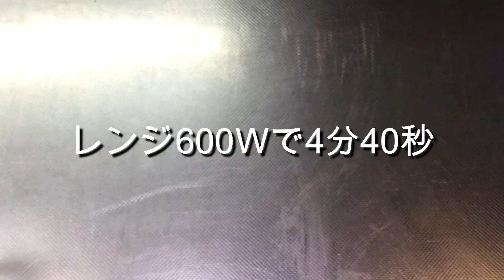まるごと1個 【玉ねぎチーズ餃子】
みんな大好き餃子を丸ごと玉ねぎに詰めて作ってみました。玉ねぎの甘さが餃子に加わり見た目も味も美味しく仕上がりましたので是非やってみてください。

▼stay kitchenってどういう意味？

stayは家族のイニシャルを合わせたもので家族みんなで頑張っていこうと言うことでつけさせていただきました。

▼レシピはこちらから
玉ねぎ　4個
ニラ　1/2袋
ニンニク　1片
生姜　1片
醤油　30ｇ
胡麻油　15ｇ
酒　15ｇ
塩　少々
鶏挽肉　300ｇ(豚・牛肉でも作れます)
ポン酢　適量